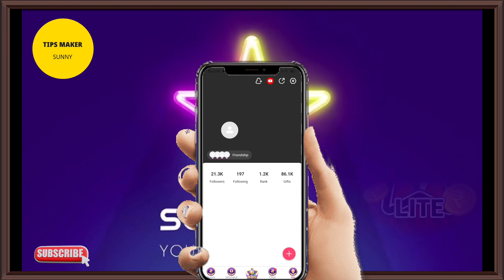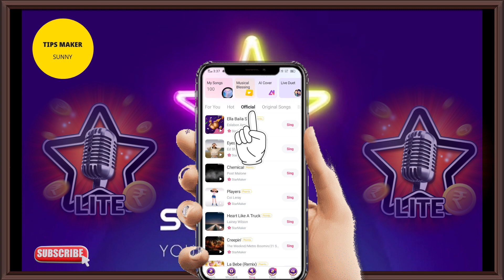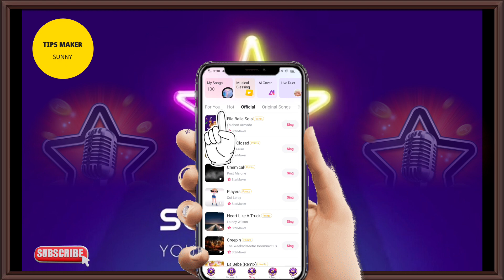Starmaker song per copyright issues।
Hello Friends
Mera name hai Sandeep ( SUNNY KALRA) aur aap sabhi ka hamare youtube channel par swagat hai .Dosto hamare is channel par Starmaker  ,Starmaker lite ,se judi tips & tricks,Tech news Sabkuch milega to aap channel ko subscribe jarur kare !!😊😊

starmaker ids unlimited trick
unlimited Starmaker IDs with one phone number
starmaker working ids kaise banaye
starmaker me email se ids kaise banaye
how to create unlimited ids with phone number in starmaker

Some related search 🔍👇👇👇

starmaker ids create for partyroom task
starmaker ids risk issue fixed
starmaker risk account problem fixed
starmaker ids update issue fix
starmaker ids nahi ban rahi kya kare
how to create ids for dreamwork in starmaker
how to create sm ids for room task
starmaker ids create kaise kare
starmaker permanent ids kaise banaye
starmaker me ek se zyada ids kaise banaye
starmaker multiple ids create trick

About : video is posted eveyday